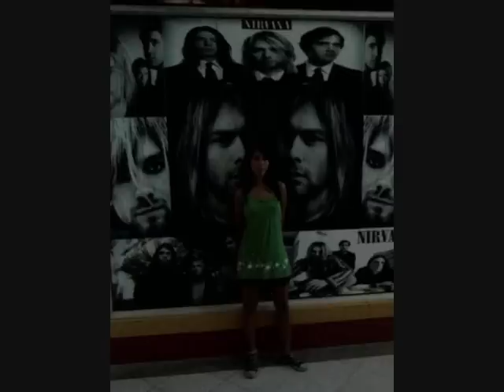Gaby La China Bella!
Como Nadie Me Lo Hizo, Yo Misma Me Lo Hice.. Yo Con Famiilia y Amigos! By: La China Bella Gaby =)!